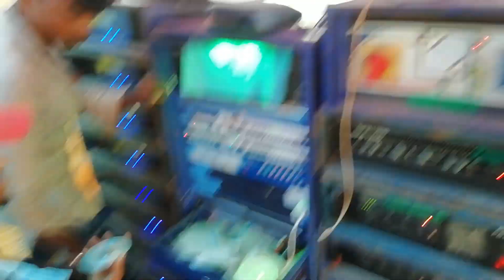Power Music Speaker Chek With Dj Bm Remix in Konan Keshpur Box Competition 2023 vs Pc Sound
Power music
Speaker chek
Power music speaker chek
Pc sound
Dj bm remix
Pc sound vs power music
Keshpur konan box competition 2023
Konan box competition 2023
Keshpur konan power music competition
Power music speaker chek in keshpur konan 2023